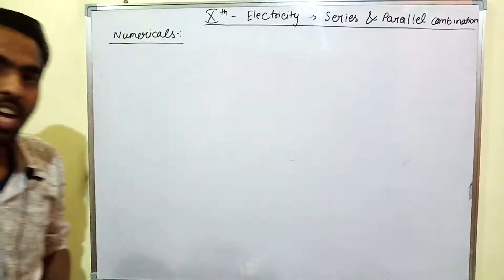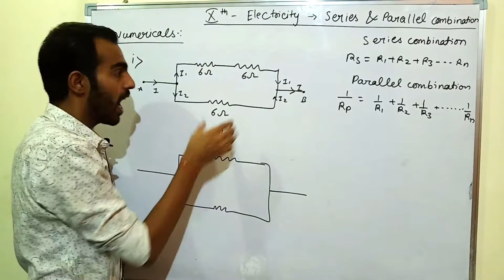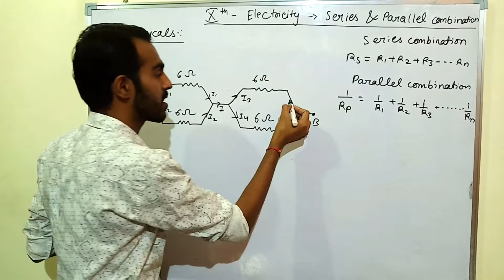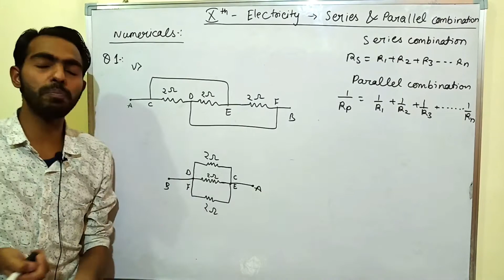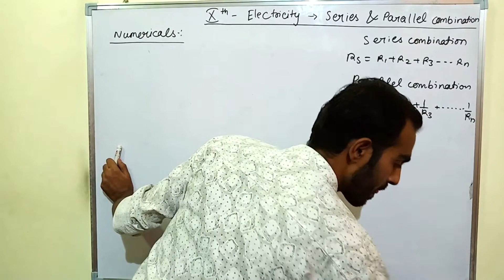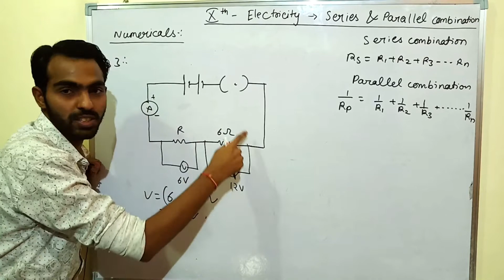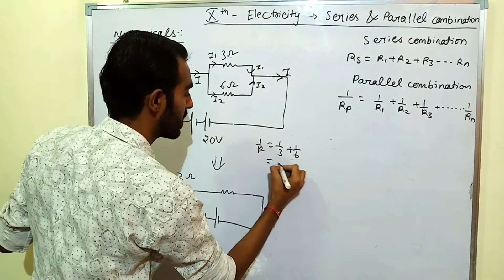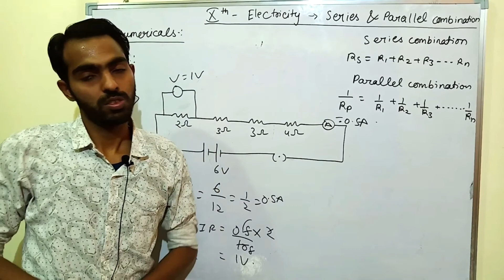Numericals on Series and Parallel combination !! Class 10 !! Electricity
In this video , We will discuss all the numericals of series and parallel combination of electricity chapter of class 10th please do must watch completely